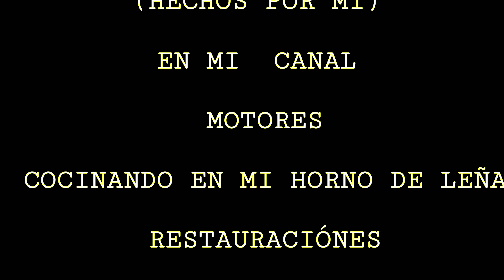Como se hace una carretera MÁQUINARIA PESADA TRABAJANDO PROCESO DE ALFALTADO (con música clásica)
una mañana me levantó mucho ruido y estaban de obras en mi calle